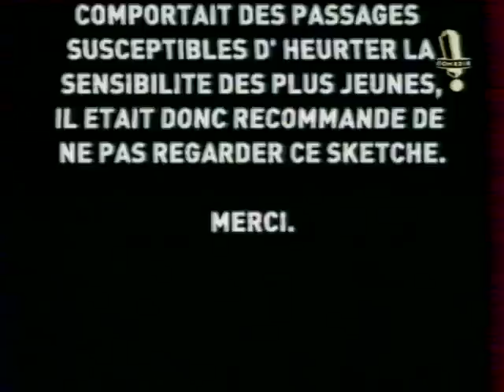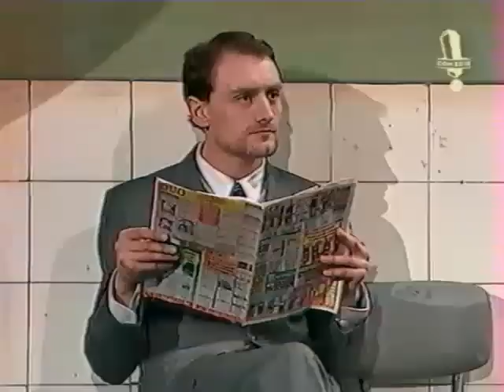La Grosse Emission: Le Remix Virginie Lemoine 1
Le Week-end nous avions droit aux meilleurs moments de La Grosse Emission dans le Remix.

Diffusée en Avril 1998.

Présenté par Virginie Lemoine, avec comme invités:
-Agnes Soral
-Gerard Darmon
-Benoit Poelvoorde
-Pierre Bellemare

Les sketches des Robins:
-Cours de théâtre Mariemure
-Cours de danse avec Dédé et Marcel
-Opération du cerveau avec Mlle Watechate
-Grand procès de l'histoire: Les sorcières
-Dispute danse
-Le Natural Show
-Chason de picorette
-Sophie Pétoncule à la laverie

👉🏻 MA CHAINE PERSO, pour voyager: ✈️😁